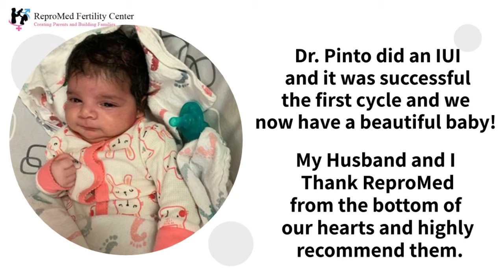Hope for the Holidays